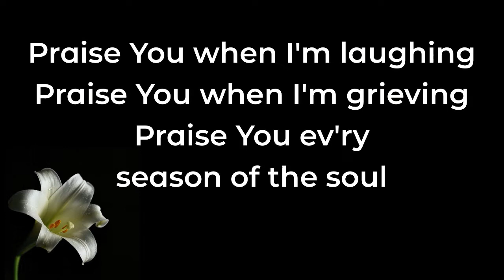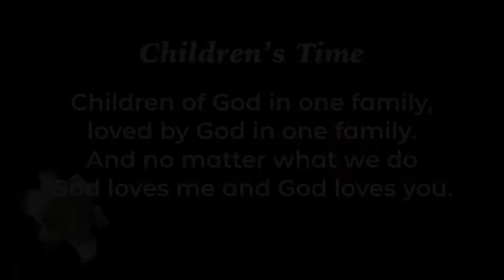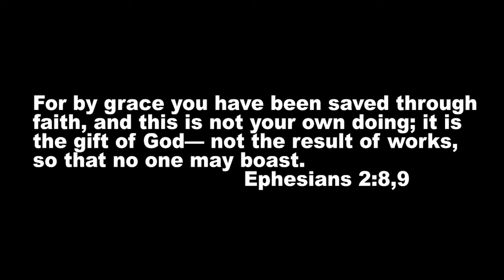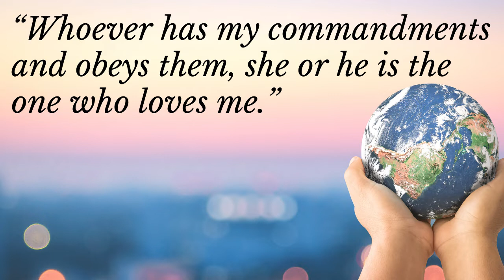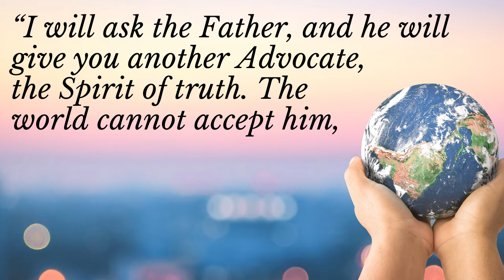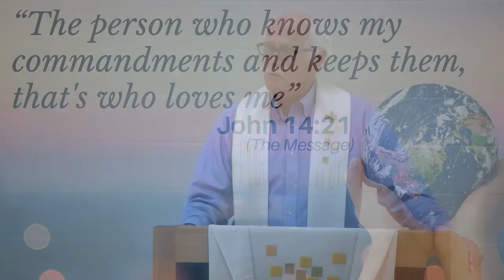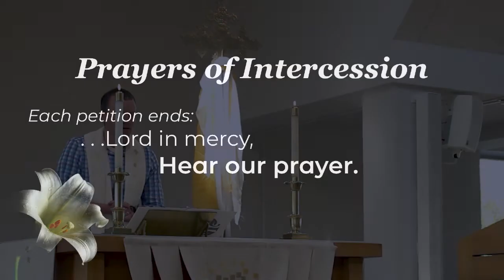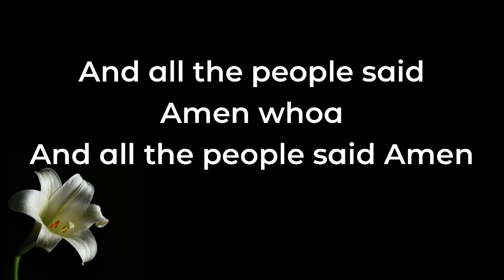ONLINE 11AM 5 17 2020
The online version of the 11am Worship & Praise Service for the Sixth Sunday of Easter. Pastor Peter Strommen preaches on the Gospel text in which Jesus tells his disciples that those who obey his commandments (to love God and our neighbor) are the ones who truly love God. Jesus also promises that they will not be left alone when he is gone.
In this week's episode of "The Adventures of Matt & Chad" Pastor Chad thinks he needs to bulk up his faith and Matt thinks he knows just how to do that!